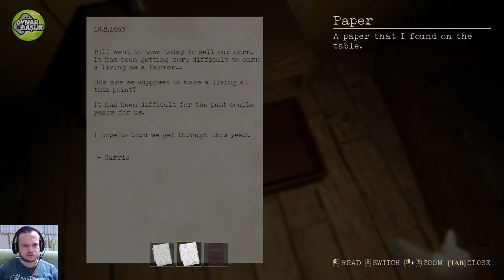Dread Of Laughter (Korku Oyunu) Bi Bakalım Nasılmış